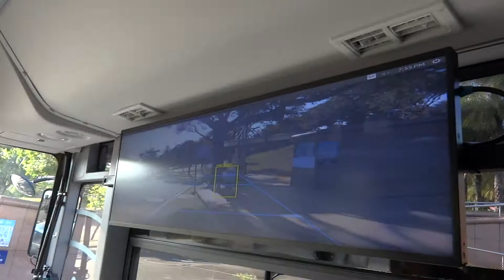台中麗寶樂園，創奕動能自動駕駛巡迴公車。Taichung Lihpao Land, tron-e Automatic Driving Touring Bus.